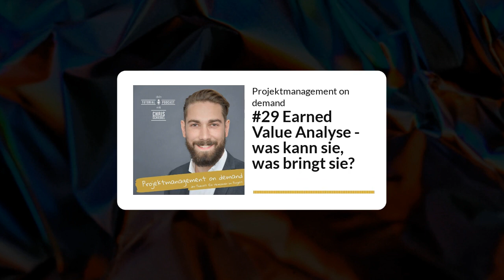#29 Earned Value Analyse - was kann sie, was bringt sie? - Projektmanagement on demand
Alle Skripte zum Nachlesen der Folgen & Download für dein persönliches Wissensmanagement und deine Projekte erhältst du

👉 Intro: Stell dir folgende Situation vor: Du vertrittst dein Projekt im Steuerungskreis. Dort wirst du vom Management deiner Firma gebeten zum aktuellen Fortschritt Stellung zu nehmen. Zudem erwarten sie von dir eine Einschätzung der Performance deines Teams sowie einen Ausblick zur Entwicklung der Ausgaben bis zum Projektende. Darüber hinaus hat dich dein Team gebeten klar herauszustellen, dass die aktuelle, deutliche Budgetabweichung lediglich Ergebnis eines einmaligen Events ist und ab hier alles wie geplant laufen wird. Wie stellst du das alles in einem Diagramm dar?

Kernfragen:
1. Welche Ergebnisse und Erkenntnisse erhältst du durch die Anwendung der Earned Value Analyse?
2. Was nützt dir die Earned Value Analyse?
3. Warum kommt sie so selten zum Einsatz? Bzw. was sind die Grenzen des Modells?

Hier geht es zur Aufzeichnung des Webinars "Die 7 Magischen Zutaten im Projekt"